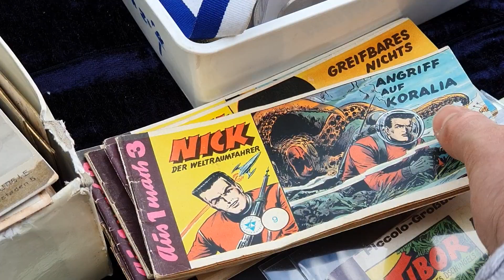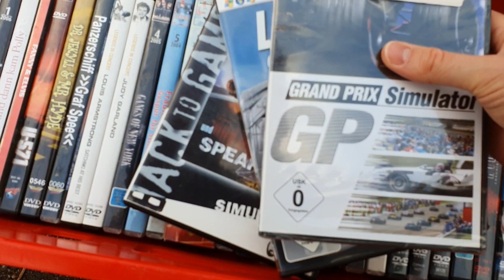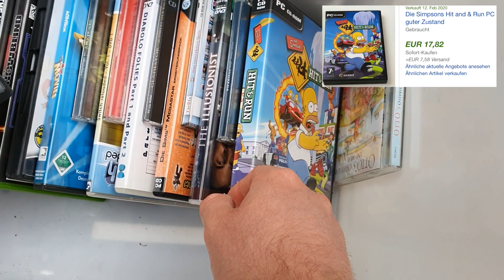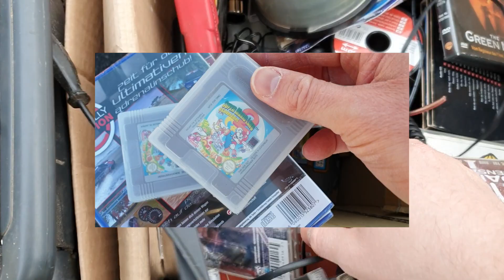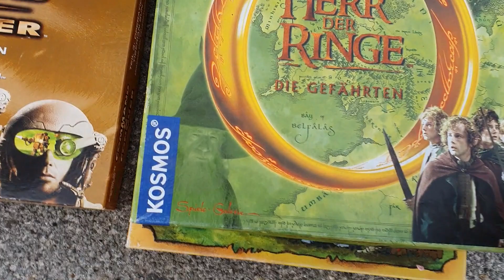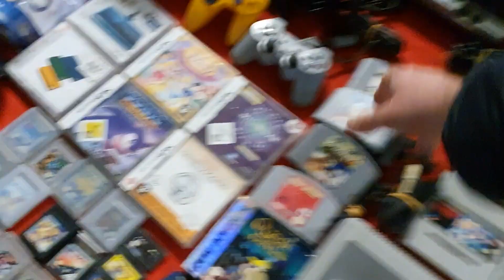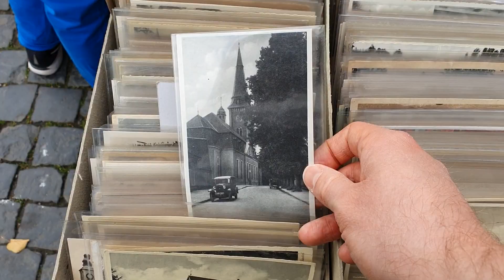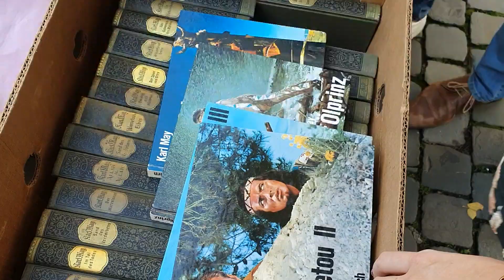Saftige Retro Games auf dem LIVE Flohmarkt / Wie viel sind Retro Games wert?! / Gameboy Pokemon Grün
Ich bin auch in der regnerischen Jahreszeit auf dem Flohmarkt fündig geworden. Ich habe viele Retro Games gefunden und das ein oder andere gekauft. Wir sehen Sachen wie Nintendo Gameboy Spiele, Playstation Spiele und Konsolen, einen Super Nintendo und vieles mehr.
Ein Highlight ist die Grüne Pokemon Edition, die ich euch zeige.
Gemeinsam schauen wir dann wie viel die Sachen wert sind.